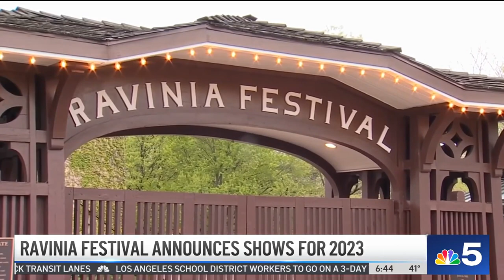Carrie Underwood, John Legend, Charlie Puth: Ravinia Festival Releases Its Full Lineup For 2023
Ravinia Festival, one of the Chicago area’s favorite summer concert series has officially released its full lineup for 2023, with performances ranging from Jethro Tull, to John Legend, to a six week residency from the Chicago Symphony Orchestra.